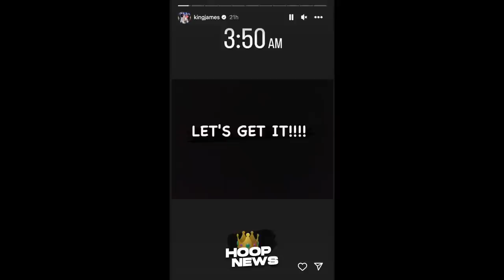Todo Handa na sina LeBron James at Anthony Davis para sa Next season…